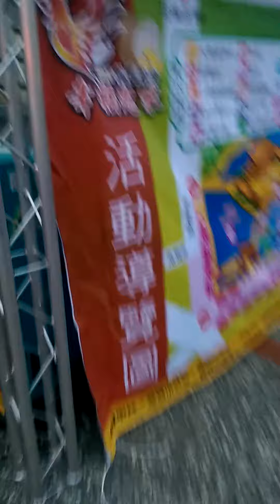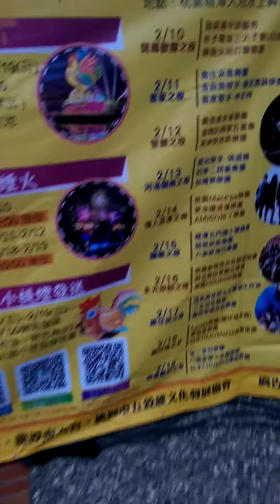飛天御劍流劍心殿✗(散步)2017年龍潭大池的燈節御先開放(1)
系統win7玩
遊戲內容有讓小孩子內心成熟,不喜者不要看喔還有未滿18歲以上者別欣賞謝謝^^
大家好在下是劍心殿,是個喜歡神劍闖江湖的主角以及是個實況玩家,希望大家會喜歡我的實況喔,我得實況風格個人感覺不會搞笑

但對遊戲很熱血不滅(PS:以正版的光碟來玩,不能完全滿足各位請勿向在下要檔案也要請問在下的粉絲團聯絡謝謝，請勿直接用信箱要檔案謝謝)巴嘎!!巴嘎!!
在下在龍潭大池的燈節散步
遊戲直播年份/日期/時間：臉書粉絲團會公告的
在下有創新的粉絲專頁,大家如果想收看我的實況請到我第二個粉絲專頁
但對遊戲很熱血不滅
不代表偽聲任何立場